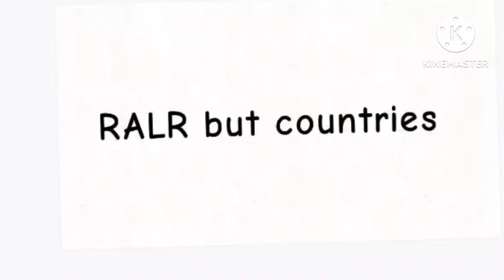RARL but they countries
is not political